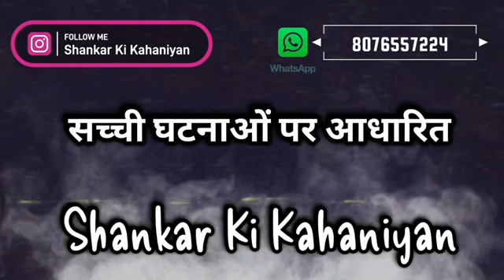करनी है कारण पिशाचिनी सिद्ध..... पहले यह जान लो..... Horror podcast.. # Shankar Ki Kahaniya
horror movie reviews, scary storytime, haunted house exploration, creepy urban legends, paranormal investigation, terrifying ghost encounters, spooky makeup tutorials, chilling horror short films, bloodcurdling scream compilation, supernatural creatures documentary
police station horror video , police station horror story , horror police station , horror police station game

horror incident in india,
horror story animated,
horror story animated tagalog,
horror story animated in hindi,
horror story audio,
horror story aahat,
horror story animated english,
analog horror incident,
antik mahmud horror incident,
ranveer allahbadia horror incident,
zoya akhtar horror incident,
horror story bangla,
horror story bengali,
horror story bhoot,
horror story bhoot wala,
horror story bhutiya,
horror story by prince sir,
horror story by khooni monday,
horror story bhutiya kahani,
horror story bloody satya,
horror story bloody mary,
bigg boss horror incident,
best horror incident,
bts horror incident,
bipasha basu horror incident,
beerbiceps horror incident,
b praak horror incident,
bhangarh fort horror incident,
bollywood horror incident,
horror incident caught,
horror incident capture in camera,
horror story cartoon,
horror story cartoon in hindi,
horror story cuckoo tv,
horror story comedy,
horror story channel,
horror story chalawa,
horror story crime tak,
carryminati horror incident,
cat horror incident,
horror incident with celebrities,
horror story darawni,
horror story dancing lady,
horror story danger,
horror story download,
horror story dodo tv,
horror story drama,
horror story delhi,
darawni kahani horror story,
delhi bus horror incident,
daily dose of horror incident,
horror dog incident,
horror doll incident,
horror incident with a delivery boy,
incidence horror doctor,
 incident explain in hindi,
horror incident explained,
horror incident explanation,
horror story english,
horror story explained in hindi,
horror story explanation,
horror story explain,
horror story evil eye,
horror story explained in मलयालम
 horror movie stories, horror movie stories in , horror movie story explained in kannada